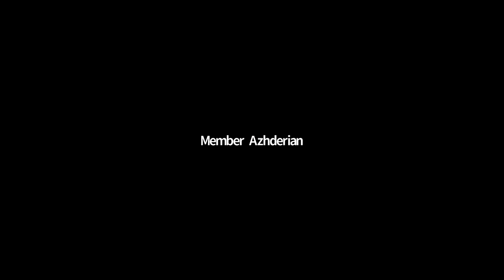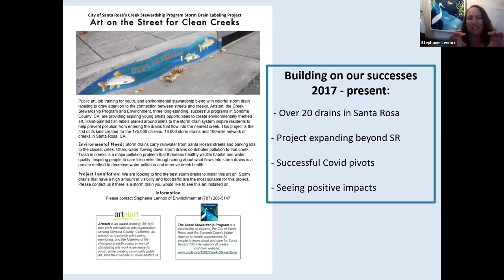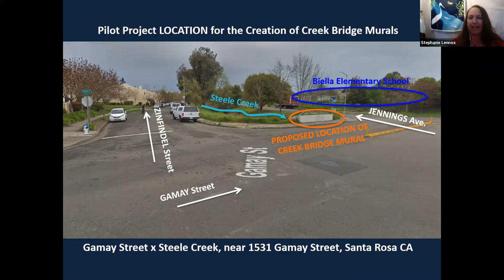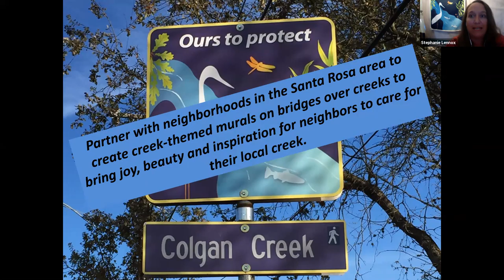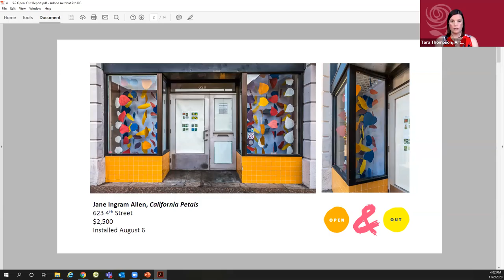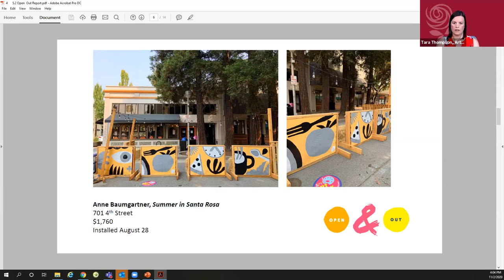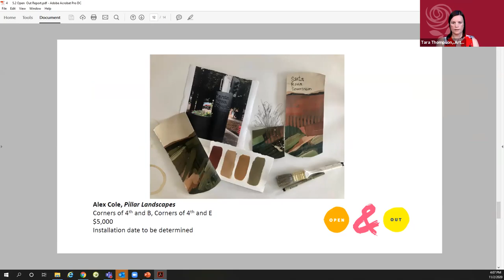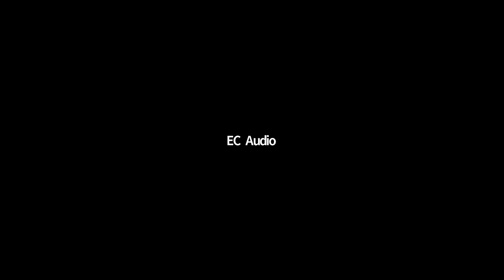Nov. 2, 2020 Art in Public Places Committee